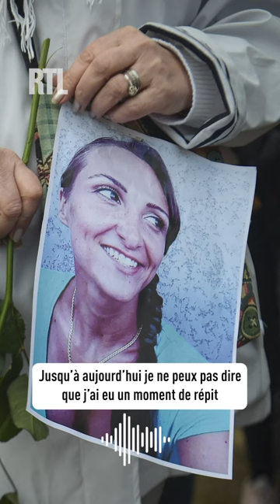Le Podcast de la semaine : Les Voix du Crime - Affaire Julie Douib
🕵 Le 3 mars 2019 en Corse, Julie Douib est abattue par son ex-compagnon. Dans les Voix du Crime, Lucien Douib, son père, revient sur les difficultés auxquelles font face les familles des victimes de violences conjugales.
Retrouvez ce podcast en intégralité sur rtl.fr et l'application RTL 📱